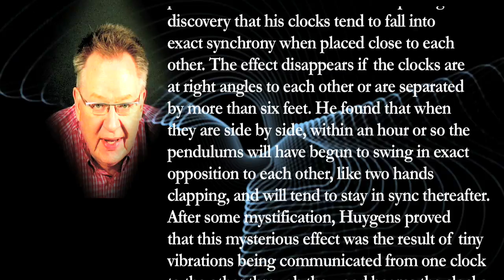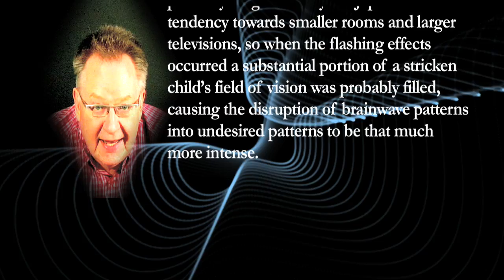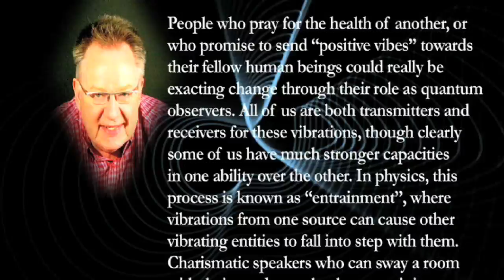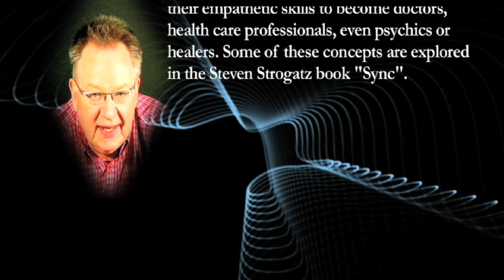Gravity and Entrainment